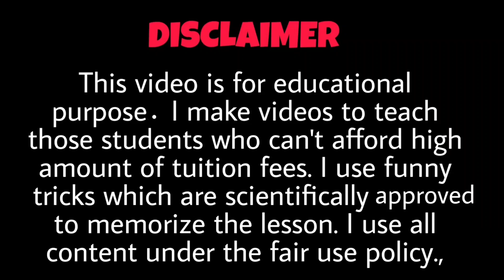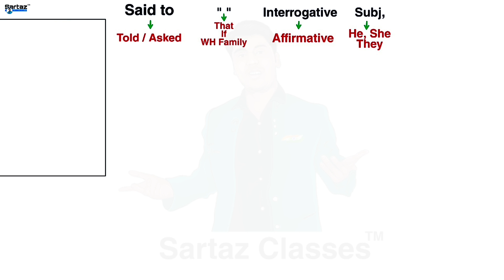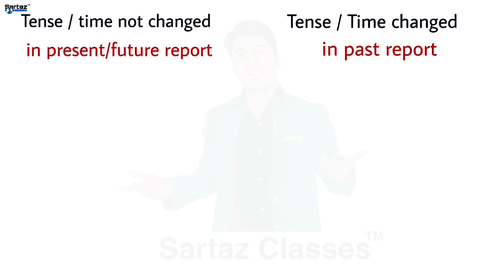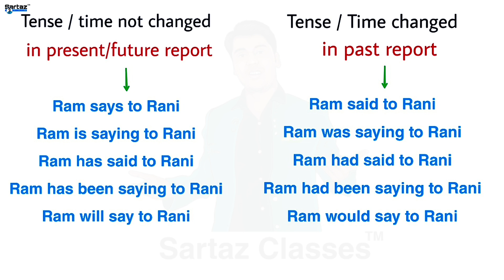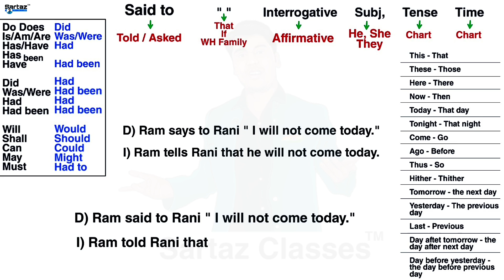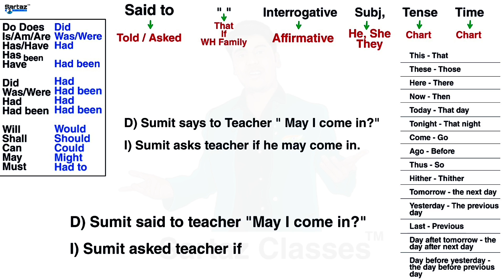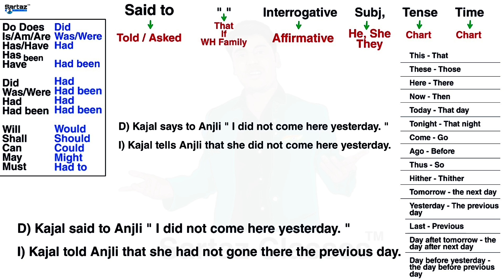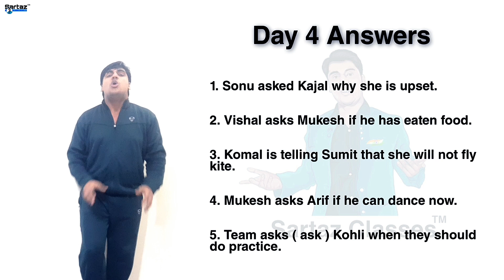Day 5 of 60 days Advance English Speaking Course in Hindi